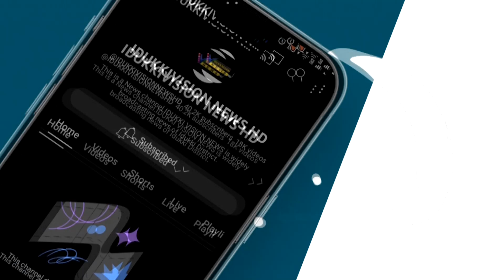അപകടാവസ്ഥ ഉയര്‍ത്തുന്ന മരങ്ങള്‍ മുറിച്ച് നീക്കാത്തത്തില്‍ വിമര്‍ശനവുമായി നാഷണല്‍ ഹൈവേ സംരക്ഷണ സമിതി